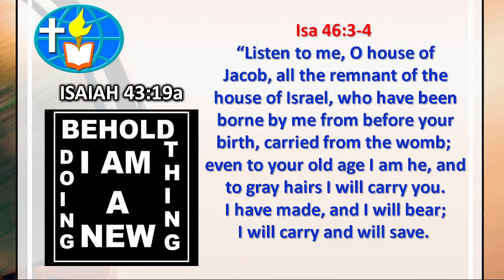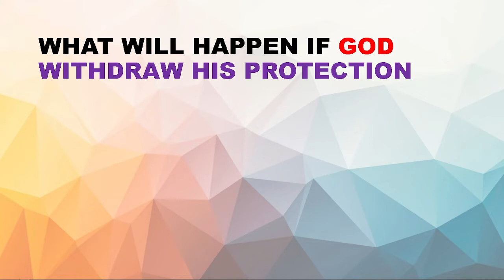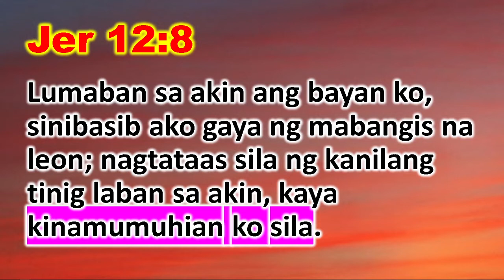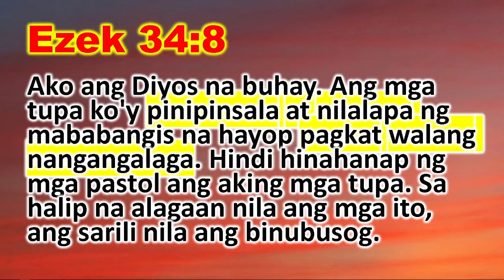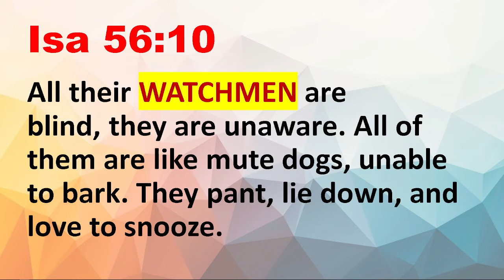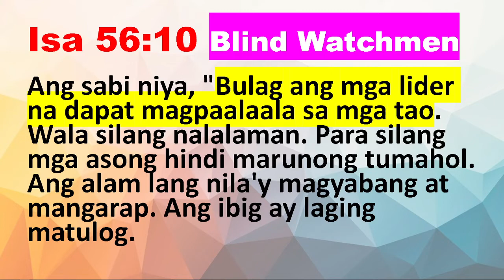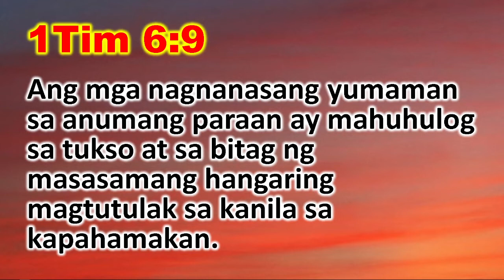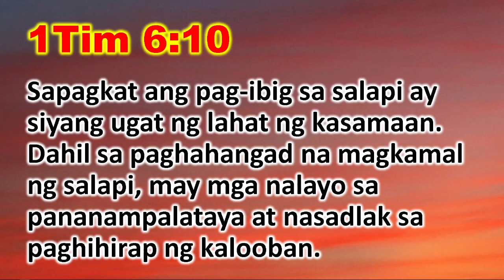THE DANGERS OF SELF SERVING LEADERSHIP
Isa 56:10 ​​​​​​​​His watchmen are blind; ​​​​​​​they are all without knowledge; ​​​​​​​they are all silent dogs; ​​​​​​​they cannot bark, ​​​​​​​dreaming, lying down, ​​​​​​​loving to slumber. ​​​